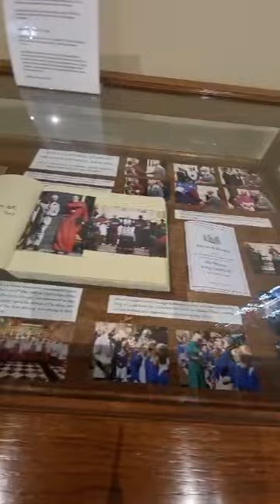Armagh has two cathedrals to St Patrick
It's the home of Ireland's patron saint